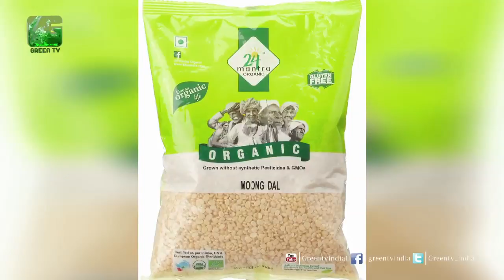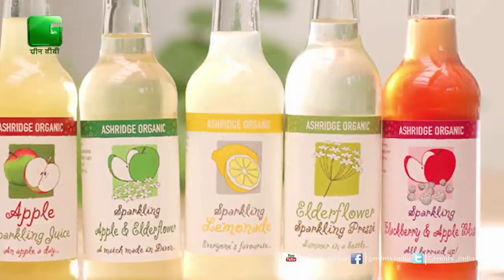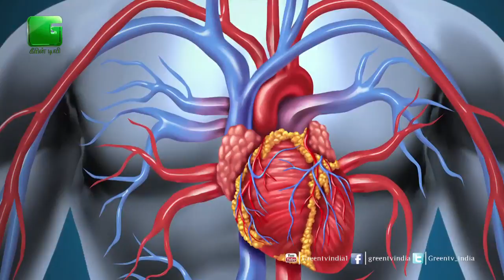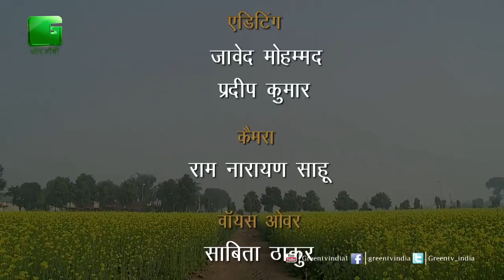Des Diary: 14th October 2016 - Full Episode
Decline in Crude Oil, will show you the Green House where sea water and sunlight is using for growing vegetables, also discuss the new variety of Chhattisgarh coriander type and try to understand ban on firecrackers in the capital, and also discuss the cultivation of Taiwan Red Lady papaya and many more news in this episode of Des Diary On Green TV.